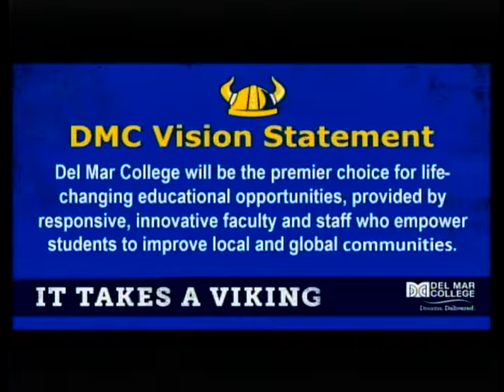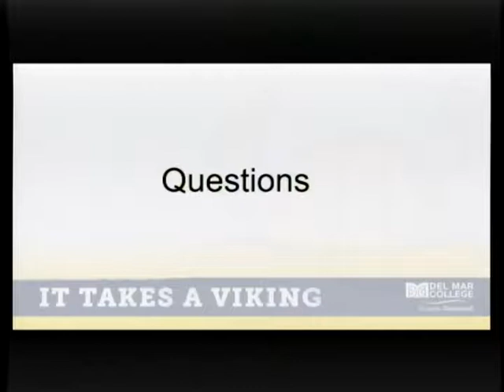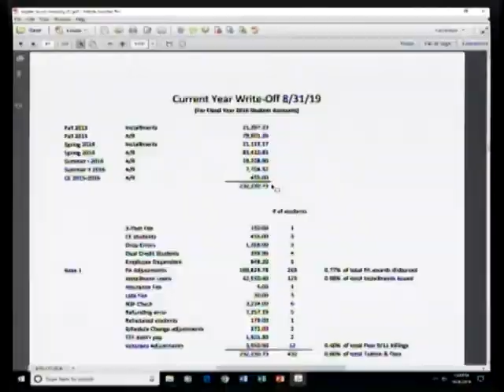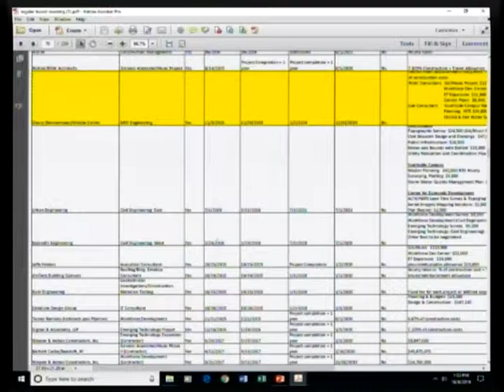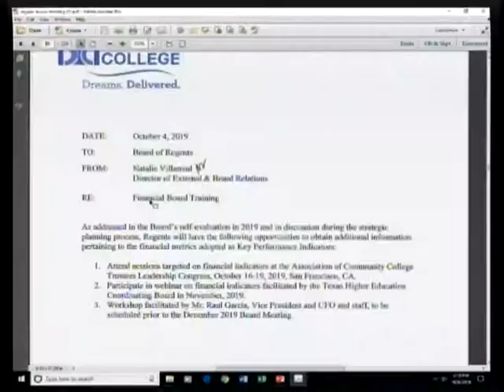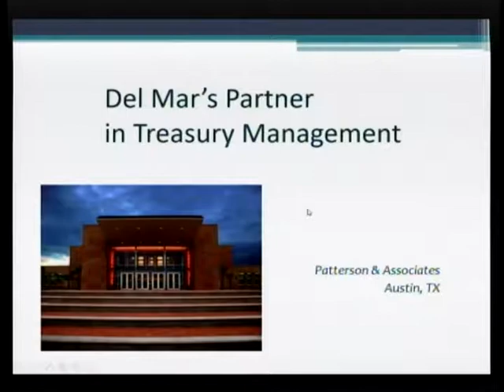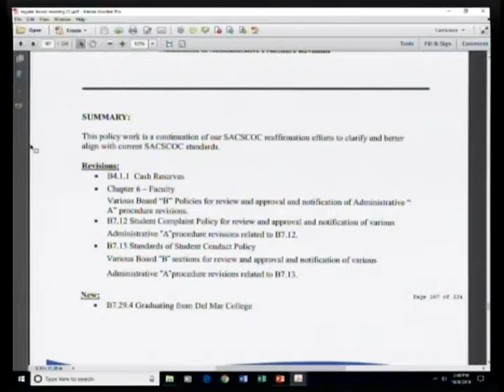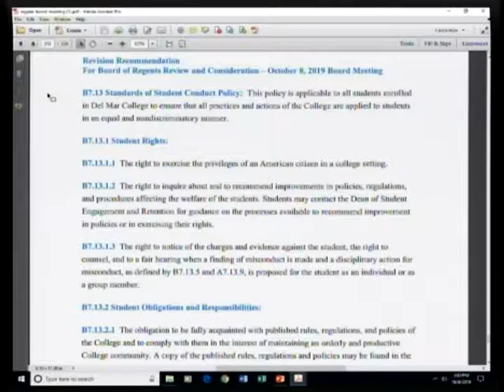DMC Board of Regents Regular Meetings October 8, 2019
The Regular Meetings of the Del Mar College Board of Regents for Tuesday, October 8, 2019.